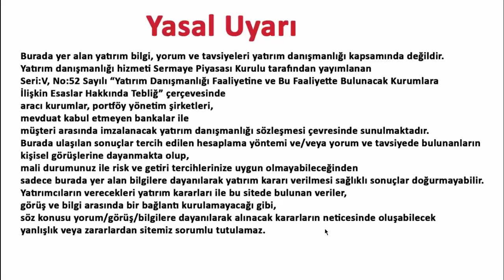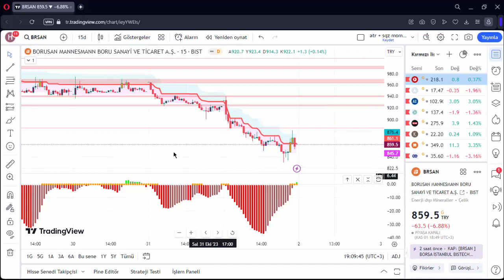BRSAN DÜZELTME Mİ YAŞANIYOR BRSAN HİSSE ANALİZ YORUM